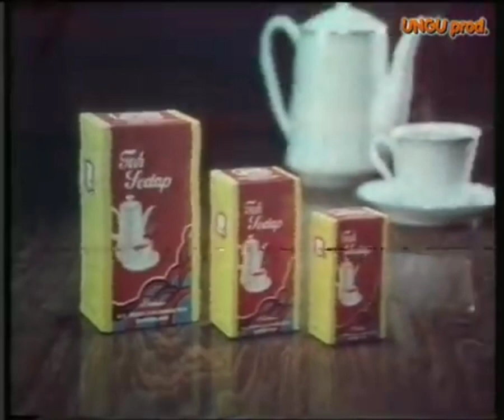Iklan Teh Sedap (1981)